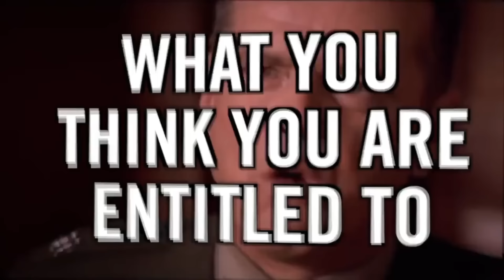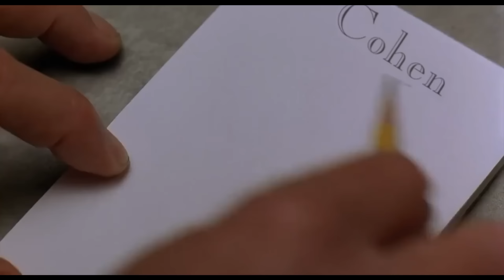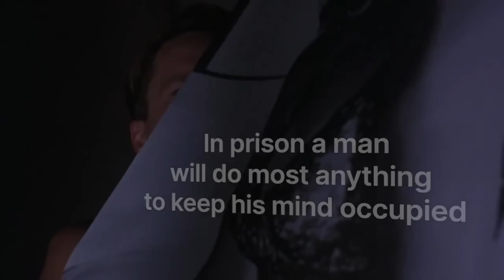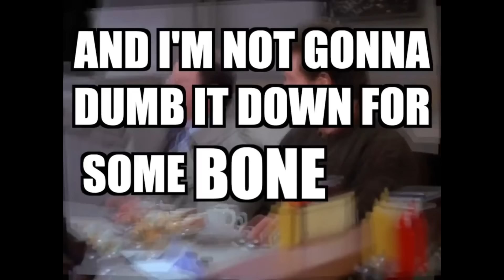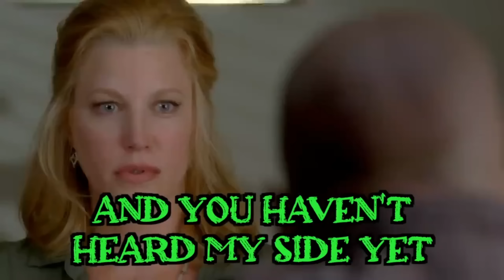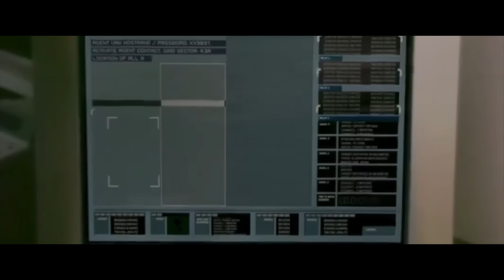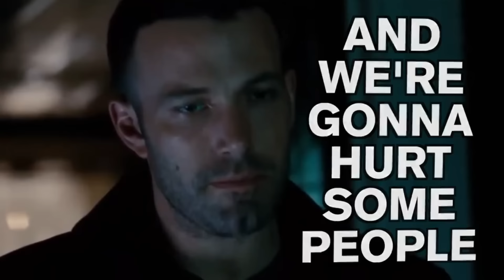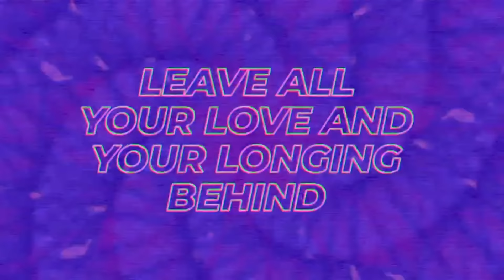Roaring Kitty The Movie: A Week of Tweets from DFV! - Reverse Chronological Order Cut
Dive into the digital den of Roaring Kitty, aka DFV, as we unravel a week’s worth of tweets that sent shockwaves through the GameStop investing community. This compilation captures the essence of DFV’s cryptic yet impactful messages, which have become the stuff of legend.

This video is a meticulously compiled historical record of a week’s worth of tweets from May 12 to May 17, 2024, in reverse chronological order. Each tweet is a thread weaving together a narrative that has captivated investors and observers alike. This content is curated for those who do not have access to X or want a easy way to view the entirety of the tweets as if they where a movie.

Please note: This video is not monetized by Vampyre Drakul in any way and is created solely for historical, documentation and entertainment purposes.

Please Note: This video contains copyrighted material used under the Fair Use Act, which allows for the use of copyrighted works for purposes such as commentary, criticism, education, and parody without the need for permission from the copyright owner.

X.com/VampyreDrakul

WEBSITES:
VampyreDrakul.com